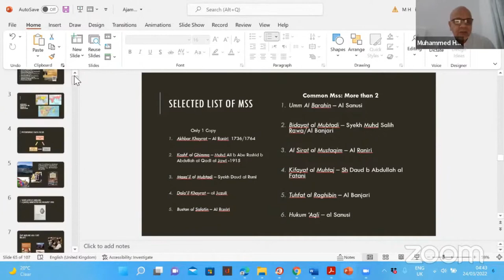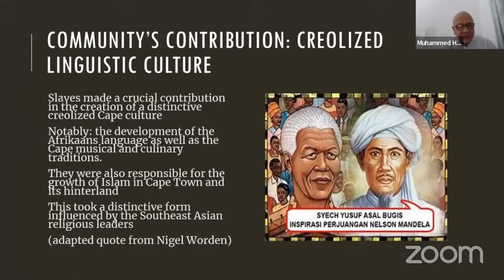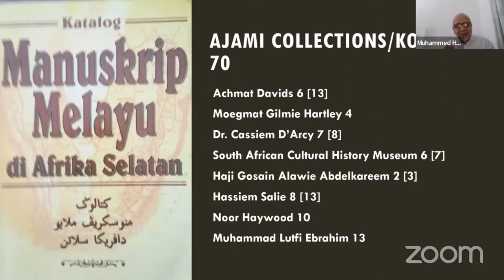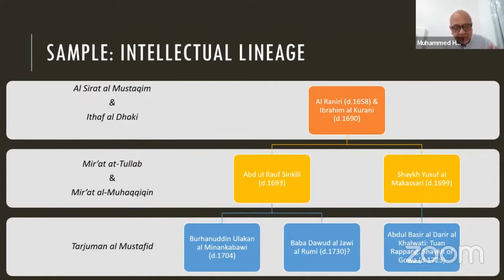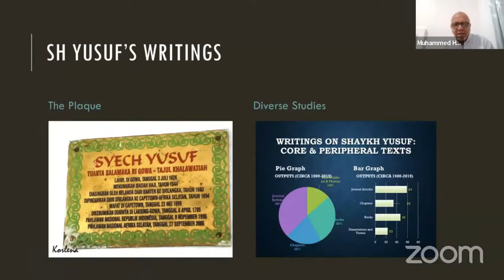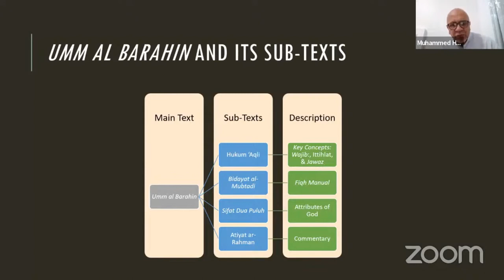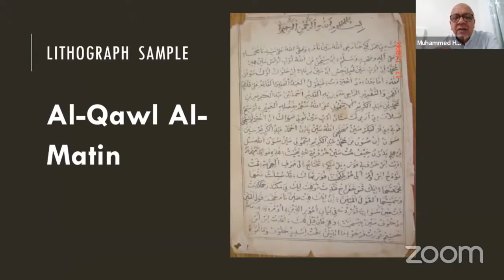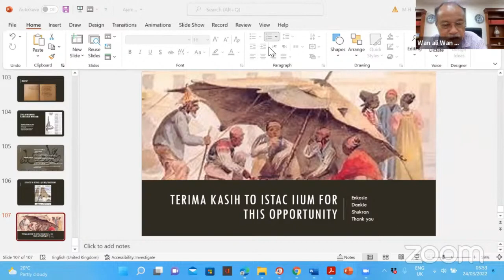MALAY MANUSCRIPT LECTURE SERIES - LECTURE 2 By Prof Dr Muhammed Haron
TITLE: Ajami/Melayu Manuscripts at the Cape: Returning to the South Africa’s Literary Scene